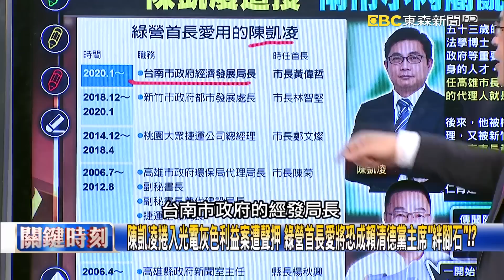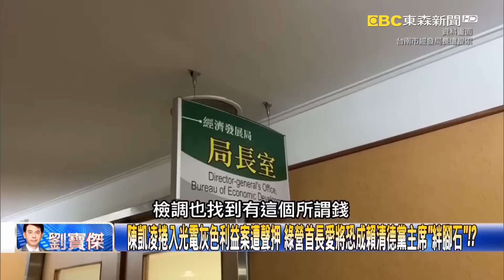陳凱凌捲入光電灰色利益案遭聲押 綠營首長愛將恐成賴清德黨主席「絆腳石」！？【關鍵時刻】20221222-6 劉寶傑 黃世聰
陳凱凌捲入光電灰色利益案遭聲押 綠營首長愛將恐成賴清德黨主席「絆腳石」！？